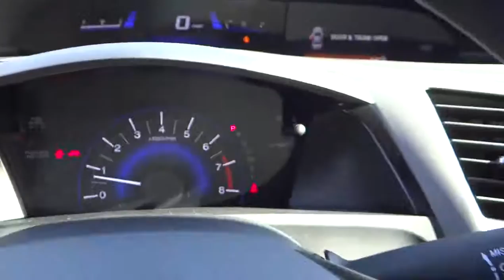2012 HONDA Civic Cpe - coupe Los Angeles Pasadena Glendale Alhambra Cerritos Pasadena CA 1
2012 HONDA Civic Cpe

1965 E. Foothill Blvd